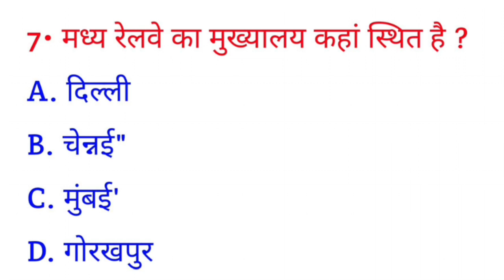मध्य रेलवे का मुख्यालय कहां स्थित है ? || madhya railway ka mukhyalay kahan sthit hai